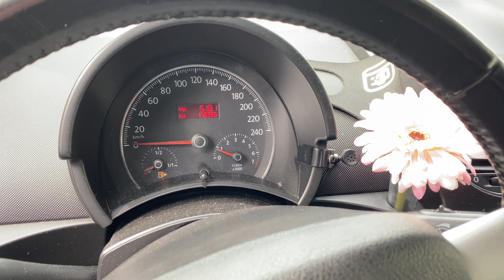How to: Clean the throttle body of a Volkswagen Beetle 1.6 Petrol from 2006 (4K)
In this video we are going to clean the throttle body of a VW Beetle Convertible from 2006.
This works the same as for a VW Golf, VW Polo, Skoda Fabia and other VAG models.

As many of you know we still have a full time job next to Absolute Rebuilds. Next to that we want to keep our videos interesting with these huge builds, so we changed our upload frequency to every Thursday!

Hopefully you would understand and keeping supporting Absolute Rebuilds

-What about our other build? We are working on a wrecked Jaguar XK 5.0 Portfolio Convertible

Absolute Rebuilds